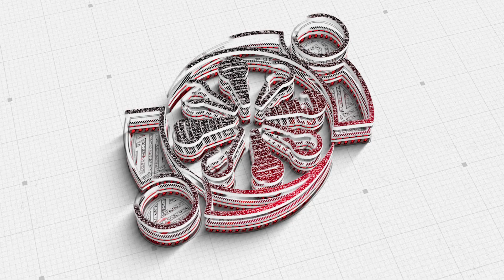What We Do | Why We Do | Innomatics Research Labs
Why is @InnomaticsResearchLabs the best EdTech in India? We take this opportunity to speak to our mentors, trainers, and students who talk about the journey that they decided to make with us.

We take pride in the fact that we are student-centric. While many EdTech try to push their agenda by bringing in more students for any course, we talk, counsel, and listen to our Innominions and help them look for a course, that is the best and most suited to their needs!

1) Completely Driven by Innomatics Research Labs
2) Innomatics had Delivered 200+ Batches in Data science Alone
3) Awarded as the best data science company by TIMES OF INDIA for 2 times in a row
4) We have a dedicated placement cell and placed more than 500+ people in the last one year
We are an Authorized IBM Partner
5) Our Approach is a complete Use case-based one.
6) You will be learning everything in a most practical way
7) Data science program here is very exhaustive.
8) Every day 2 hours of classes and 3 hours of mentoring support will be provided
9) Each Module is handled by a different Industry expert
10) We have close to 70+ Industry experts to Deliver this Program
11) We are the only company that helps you in practice and post your project and other details on Linkedin
13) You can't compare our training and mentoring with any other company
14) We had many people from almost all of Edutech joining us for internships or to learn things practically
15) 200+ use cases are available
16) 5-6 Projects will be given

With a passion for training the youth in advanced technologies, we are contributing to a Digital India where students have the opportunity to come together and explore! Come join us on this wonderful journey.